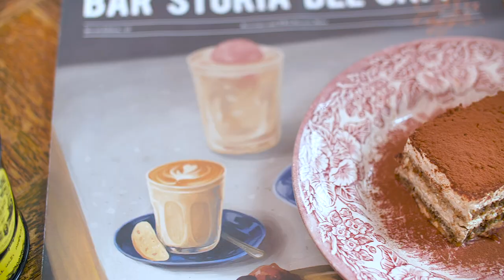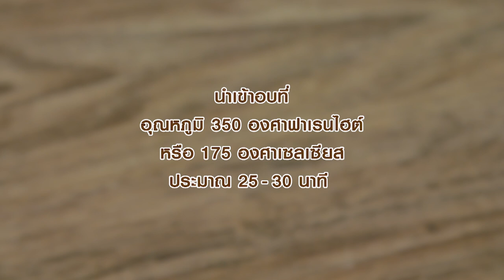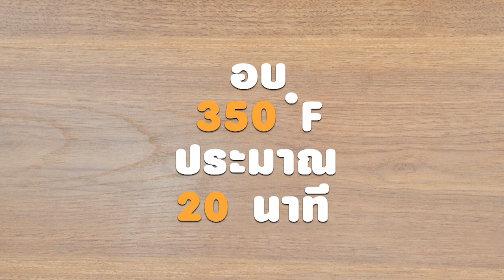รายการ "อดเปรี้ยวกินหวาน" เท็ดดี้ พาชิมร้านเด็ด "Bar Storia del Caffè" I EP 101 [ 1/3 ]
เท็ดดี้ พาสายหวานมาชิมเมนูขนมอร่อยๆ ที่ร้าน Bar Storia del Caffè คาเฟ่สไตล์เรโทรวินเทจ บรรยากาศภายในร้านจะให้ความสนุกของสีสันโดยเฉพาะสีเขียว ลองมากันดูนะครับ

▲Line @yingsakfood